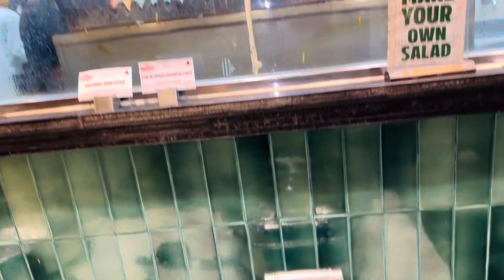New year party kuch esi rahi 🤪😀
hit likes.

lots of  ❤️